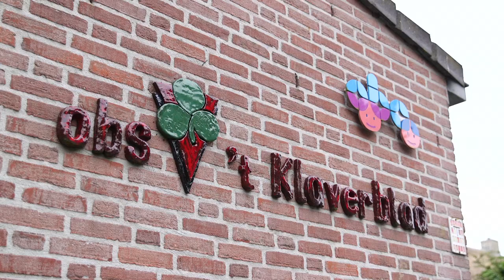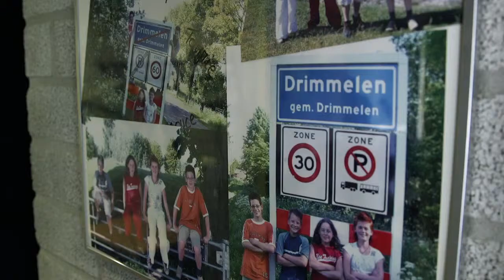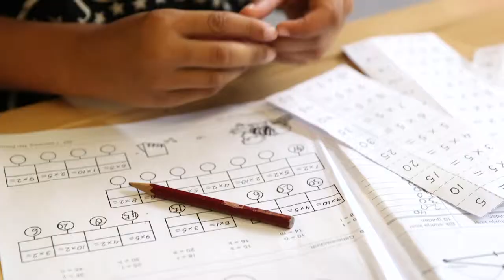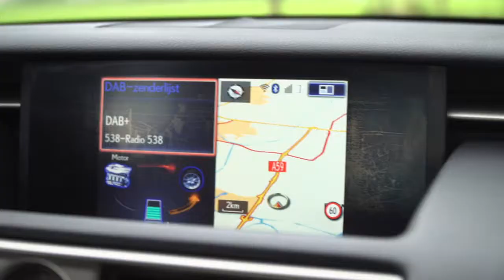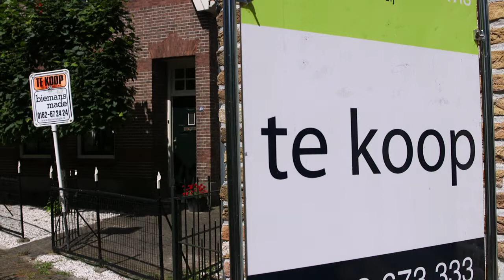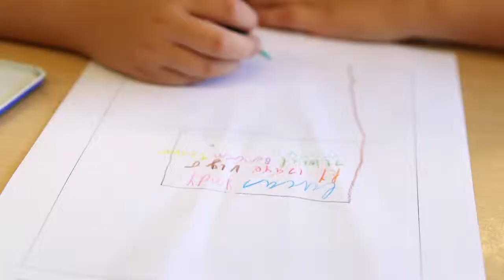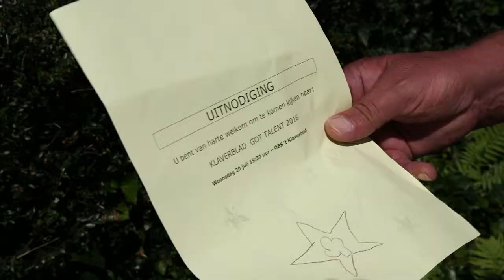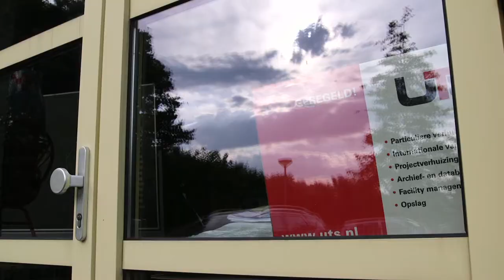De laatste schoolweken in Drimmelen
De laatste schoolweken in Drimmelen (Omroep Brabant, juli 2017)
De documentaire ‘De laatste schoolweken in Drimmelen’ laat zien hoe leerlingen, ouders, leerkrachten en dorpsbewoners omgaan met de sluiting van ‘hun schooltje’. Na 250 jaar onderwijs in het dorp, moest de laatste school in Drimmelen haar deuren in juli 2016 voorgoed sluiten.